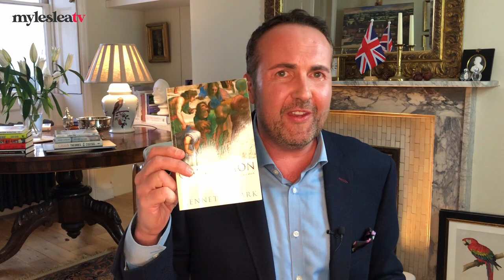What is the future of British culture & art? + Q&A with Jonathan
Jonathan's address to the Conservative Policy Forum on Wednesday 31st March 2021, Jonathan spoke on the subject question 'What is the future of British culture & art?' and then answered questions from those in attendance.